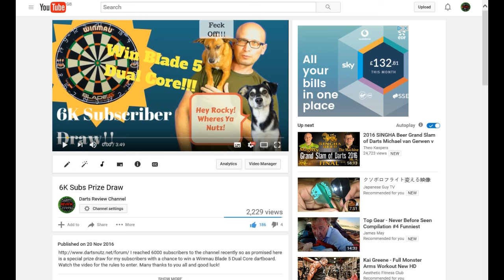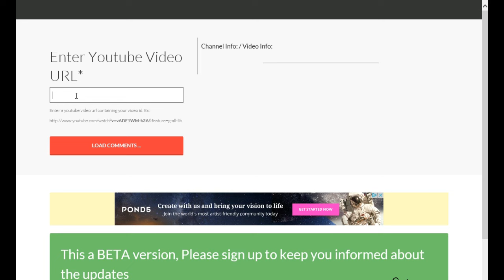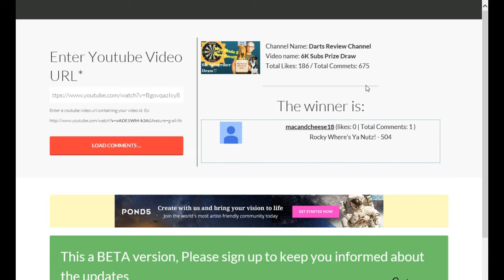Darts Review Channel 6k Subs Prize Draw Winner is.........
Watch the video to see who has won the 6l Prize Draw for a Winmau Blade 5 Dual Core Dartboard.  Be sure to follow the rules on how to claim the prize :)